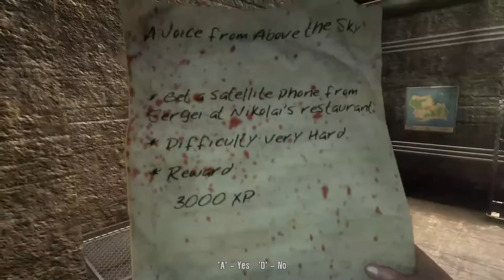Exploding zombies | Episodio - 28 | DEAD ISLAND [ITA]